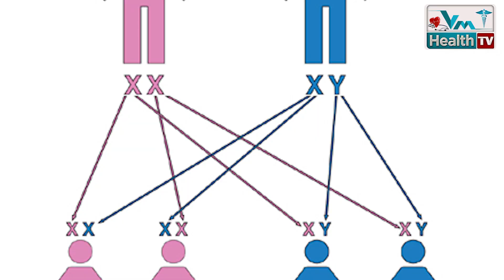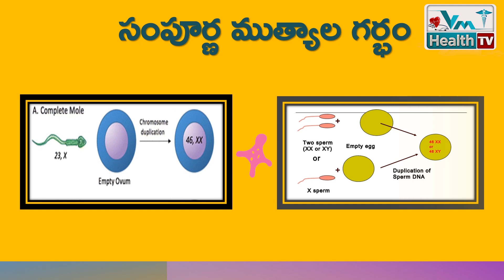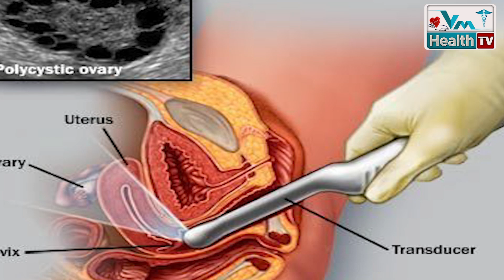What Is Molar Pregnancy | ముత్యాల గర్భం అంటే ఏమిటి? | Mutyala Garbham | Vm Health Tv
In some ladies molar pregnancy is an abnormal form of pregnancy in which a non-viable fertilized egg implants and will fail to come to term. A molar pregnancy is a gestational trophoblastic disease that grows into a mass in the uterus that has chorionic villi. These will grow in clusters that resemble grapes. Molar pregnancies are caused by an imbalance in genetic material (chromosomes) in the pregnancy. This usually occurs when an egg that contains no genetic information is fertilized by a sperm (a complete molar pregnancy), or when a normal egg is fertilized by two sperm (a partial molar pregnancy). In this video detailed information about Mutyalagarbham in Telugu.
We also available on

► Pin us on Pinterest: